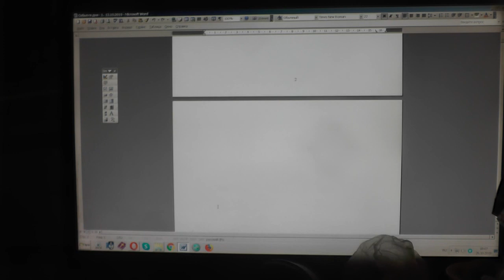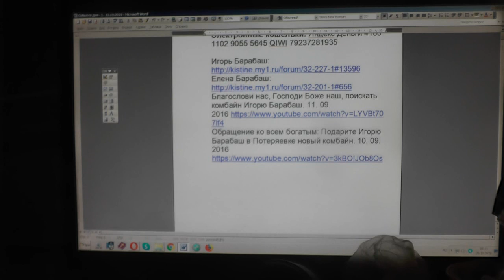№1412. События дня. Мф .24:14 И проповедано будет сие Евангелие.... 26. 10. 2019